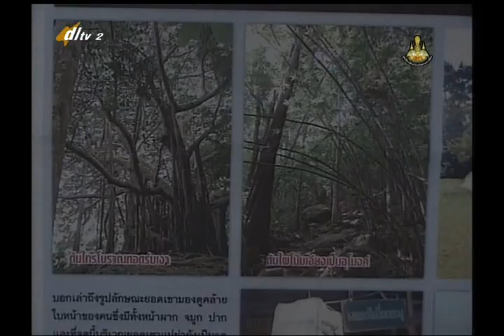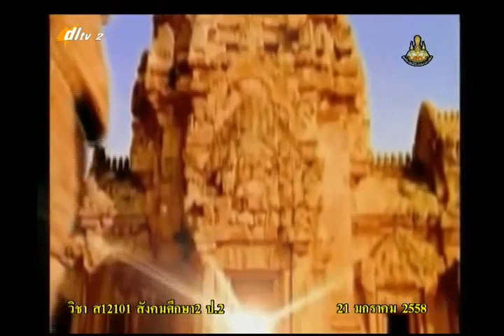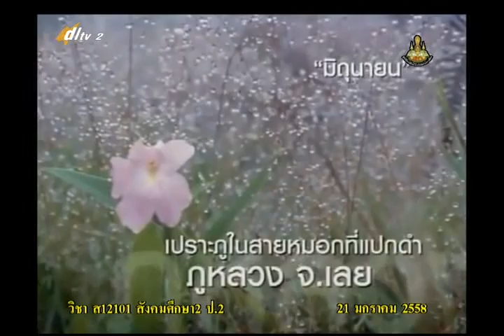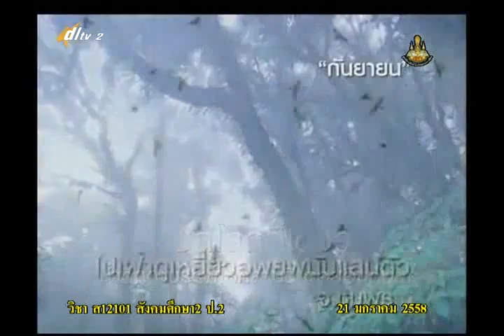035B+2210158+ส+การปฏิบัติตนในการท่องเที่ยว+socp2+dl57t2